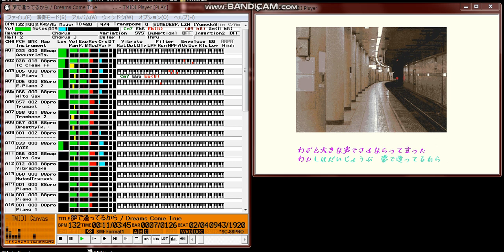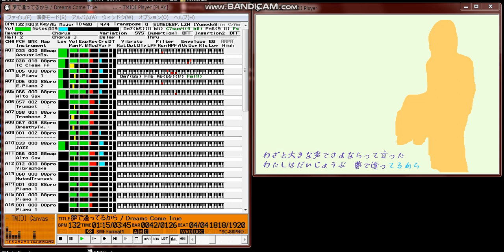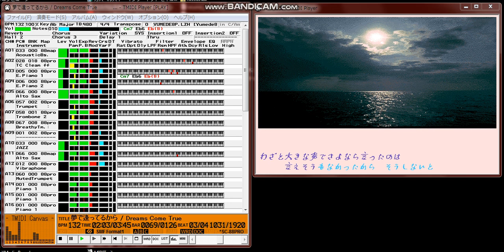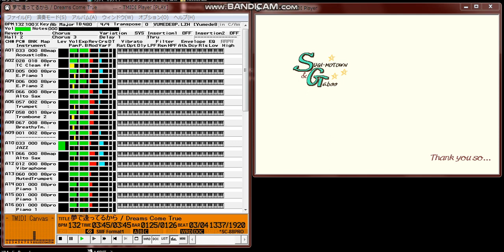【MIDI再生】Dreams Come True／夢で逢ってるから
【 　曲　名　 】夢で逢ってるから
【アーティスト】Dreams Come True
【　作詩者名　】吉田美和
【　作曲者名　】吉田美和・中村正人
【 MIDI作成者 】Gaboo
【 WRD 作成者 】SUGI-MOTOWN
【 ユニット名 】スギモン＆ガブーファンクル（謎）
【 作成ソフト 】レコンポーザ95R3,Tmidi Player3.6.9
                WRDyan,カラオケ君v2.1,Photoshop4.0J,Color it! 3.5J,
                sakura,PixelCat1.6.8,WRDer1.1,MAG's PAL,Jedit(ppc)
【 画像ソース 】自前＆素材集
【　対応音源　】SC-88Pro
【　圧縮形式　】.lzh
☆Gabooコメント

ダウンロードありがとうございます。MIDI担当のGabooです。

約１年のご無沙汰でございます。相変わらず「めだたない曲」路線からは
外れることはありませんでした。でもですね、この「夢で逢ってるから」
は最新アルバム(と言ってもずいぶん前ですが)「the Monster」の中で一
番好きな曲だったんです。「夢で～」をやりたくて、とりあえず「朝がま
た来る」と「dragonfly」をUPしてみたのです。１年前ですが。

で、「朝がまた来る」では思わぬ好評をいただいたことで、かえって出足
が鈍ってしまいました。苦労しながらもMIDIのほうは何とか形になったの
ですが、持病である「WRDが作れない病」がでてしまって...。

そこに救いの手を差し伸べてくれたのがSUGI-MOTOWNさんでした。お互い
山崎まさよしファンであり、以前「あじさい」という曲をUPしたのですが
あの曲はSUGI-MOTOWNさんのリクエストだったりしたことから、私のほうか
らはとても親近感をいだいていたのです。ところが売れっ子WRD作家であり
いつも共作を複数かかえておられる様子なので、いつの日かとチャンスを
うかがってました。

そんな時に声をかけていただいて、一瞬の躊躇もなく「お願いします」で
した。人にとられないように先にツバをつける子供のような勢いで。先方
の気が変わらないうちに速攻でMIDIファイルを送ったのは言うまでもあり
ません。

そんなわけでユニット結成であります。結成した以上、第２弾、第３弾が
あるかもしれません。っていうか、あります！　ね、おすぎさん。

MIDIのほうなんですが、88Proマップの音色を使ってますので88Pro以上と
いうことでお願いします。

最後までご視聴いただいて感想などいただけるととても嬉しいです。

  　☆素敵なWRDを作っていただいたSUGI-MOTOWNさんに感謝☆
　　　　　　　　　　  Gaboo
☆SUGI-MOTOWNコメント

こんにちわ (^o^)/ 　WRDを担当のSUGI-MOTOWNです m(_ _)m
今回は日頃から仲良くさせていただいてるGabooさんとの初共作です (^-^*)

思い起こせば某吉日、、、（笑）
某所のチャットでの会話中でございました、、、
ふと、「最近のMIDI＆WRDの進み具合は？」みたいな話をしていまして、
その頃、隠居なぷ～たろ～生活を満喫していたボクはここぞとばかりに
MIDI＆WRD（MIDIは2割程度 (^^;）にふけっていたものですから、絶好調
をきどっていました（笑）

、、、と、Gabooさんから「MIDIはできてるけどWRDがね、、」みたいな
お言葉があり、Gabooさんと言えば山崎まさよしさんやドリカムで有名で
大ファンだし、しかもしかも、あのお美しいもみちゃんがいらっしゃるる
るるる～ (^-^*)  ﾓﾐﾁｬﾝﾌｧﾝｸﾗﾌﾞ#001
「こ、これわ、いいトコみせねばっ！」と下心があったかどうかはボクの
みぞ知るなのですが（笑）深夜の勢いも手伝って、WRD担当を志願したの
であります。いえっさ～！（敬礼）
ユニット名はぜひとも「もみちゃんファンクラブ」にしてもらいたかった
のですが、凍りつくGabooさんが却下してしまいました、、残念、、。

早速、MIDIをバイナリしていただくとドリカムで、てっきり山崎さんかと
思ってたので心なしびっくりしたんですが、曲を聴いて一番印象に残った
「夢で逢ってるから」をやらせていただくコトになりました (^-^)

イメージ的に、失恋した女の子が強がりを言うコトでふっきってゆこうと
するイジさしさや友達と過ごす時の楽しい顔、ふとひとりになって急に淋
しくなる顔が浮かびました。歌詩のとおりですが（笑）

作画するにあたって、少しオトナっぽい女の子を意識して描きました (^-^)
ファッション雑誌を観て気に入った洋服（もとい、おねえ (^-^*）をモデ
ルに3枚ご用意しております（笑）
細かい模様まで描いたモノの減色でかなりにじんでしまったのが少し無念
でございます（涙）、、、服のシワまで描いたのにぃ (^^;)

というわけで、かなり自分勝手にWRDを作ってしまったに関わらず、快く
おっけーサインを下さったGabooさんに感謝します m(_ _)m

いろいろ語ってしまいましたが、この作品の音楽と映像を楽しんでいただ
けたらとてもうれしいです m(_ _)m

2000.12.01